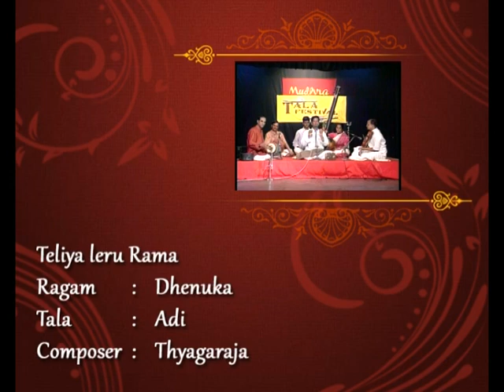Song - 2 : Teliya leru rama - Raga : Dhenuka - Tala : Adi - Composer : Thyagaraja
Artists
Album title: SOWKYAM
Neyveli Santhanagopalan(Vocal)
S.D.Sridhar(Violin)
Mannargudi A.Easwaran (Mridangam)
Vaikom Gopalakrishnan(Ghatam)
Theme : Concert based on Adi talam and Kanda Chapu Talam
Mastered and edited  by Mudhra Bhaskar
Held during Tala festival in 1998.